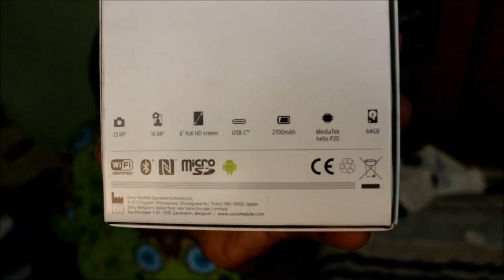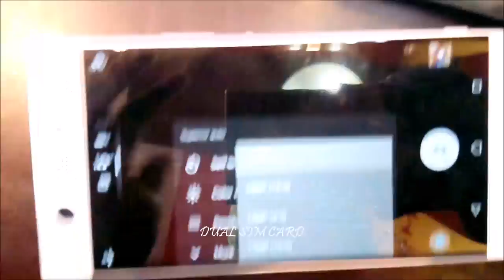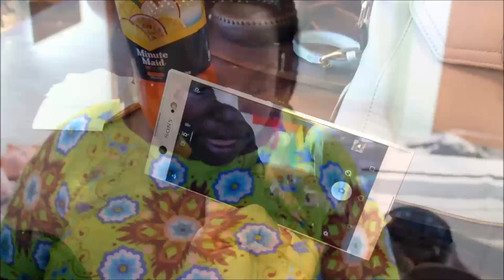Sony xperia XA1 ULTRA UNBOXING| kemunto bear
Most times you will find i will use my Incredible sony experia XA1 ULTRA for vlogging it is so easy to use and carry around it has front camera 16 mega pixel and auto focus .

❤I got alot of presents for christmas but the most important one is my sony xperia xa1 ultra cause this camera as saved me alot and have been vlogging with it the whole of the holidays so happy with it ..watch the whole video there is a surprise guest you sure don't what to miss that ..wink wink wink ..my new year is lit

💃🏿Hey my name is Kemunto and I am a kenyan youtuber based fulltime in Nairobi,Kenya. I do lifestyle vlogs  ,beauty &hair and every Tuesdays i do review nairobi diaries season 6 .
Lets confuse them by kemuntobear

🎥VLOGGING CAMERA -sony experia XA1 ULTRA

EDITTED VIDEO:WINDOW MOVIE MAKER (I EDIT ALL MY VIDEOS)

🎉We just hit 1300+   subscribers thank you kemybears so happppy i promise good content from now onwards .it means alot to me .🎈🎈

🚕🚕Get your uber free ride with my promotion code So when you stuck and you have no ride just code for a free ride of 500/ Ksh  joycem4885ue
🏘🏡🏩get 20$ free with my airbnb code kemuntob